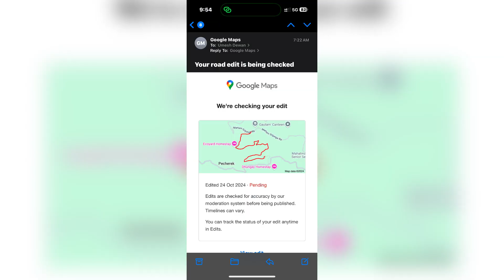First vlog sasu ra buhari ko❤️|| Day out with my wife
First vlog with sasu ra buhari ko || Day out with my wife ❤️vlog